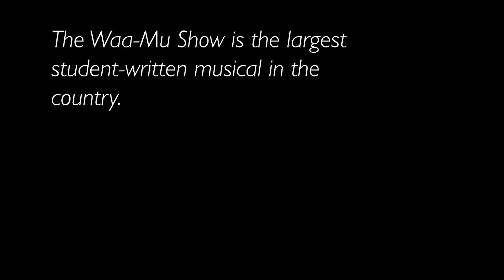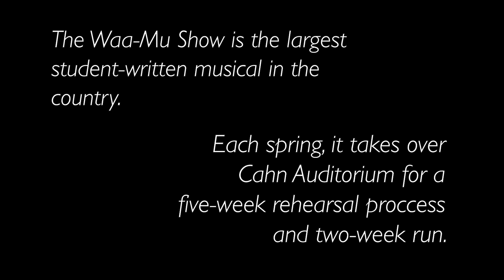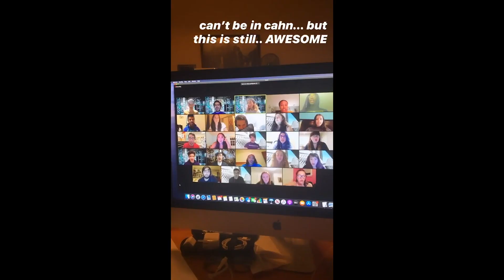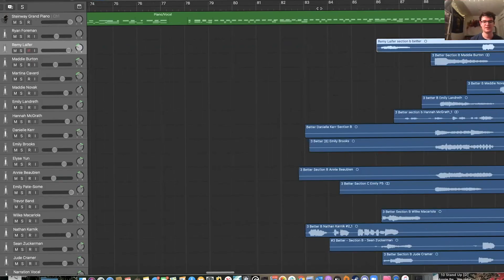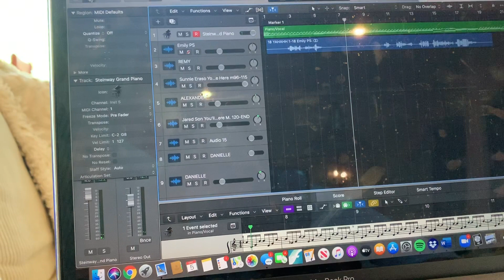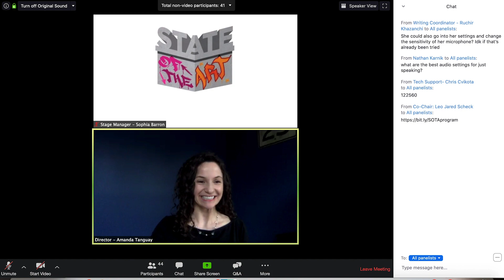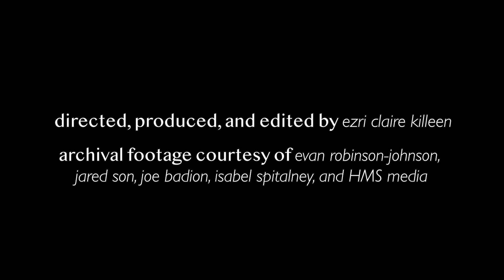The [Remote] Making of a Musical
The [Remote] Making of a Musical tells the story of the 89th Annual Waa-Mu Show, State of The Art, at Northwestern University as it evolves into a digital rehearsal process and presentation during the global pandemic of 2020.
directed, produced, and edited by ezri claire killeen
archival footage courtesy of evan robinson-johnson, jared son, joe badion, isabel spitalney, and HMS media
creative advisor brent huffman
music and lyrics by ruchir khazanchi, lorenzo pipino, emmet smith, alex manaa, mitchell huntley, brandon acosta, martin gold, mason frasher, morgan buckley, bennett petersen, theo janke-furman, and leo scheck
“prologue, “better,” and “stand up” produced by jake larimer and saoirse lee
leadership team of STATE OF THE ART:
director and choreographer: amanda tanguay
music supervisor: dr. ryan. t. nelson
producers: leo jared scheck, emma griffone, jon toussaint, and olivia worley
writing coordinators: matthew threadgill, ruchir khazanchi, michael-ellen walden, and emmet smith
music directors: mason frasher and saoirse lee
lead orchestrators: ben roberts and jake larimer
music coordinator: ezri claire killeen
stage manager: sophia barron
The 89th Annual Waa-Mu Show Presents: State of the Art digital presentation can be found here:
Made at the Medill School of Journalism